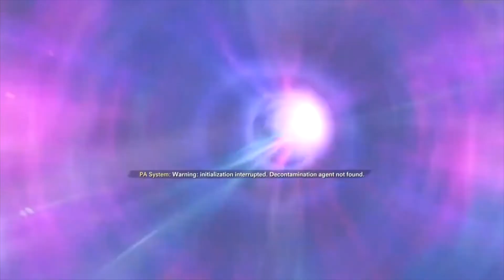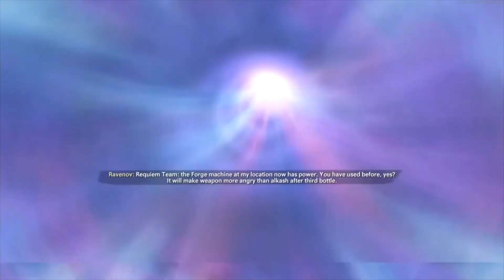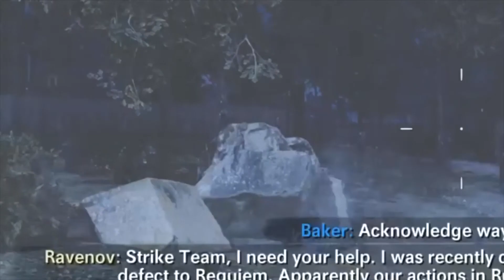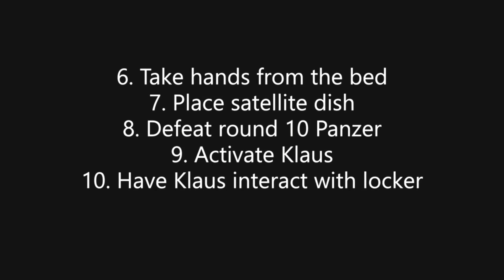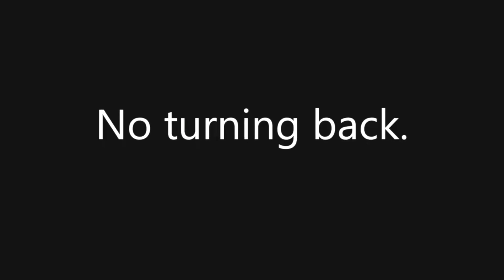ALL 6 Cold War Zombies Easter Egg Guides in 1 Video! [Updated 2022]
In this video, we bring you all of the updated easter egg guide for zombies on Call of Duty: Black Ops Cold War! For any content recommendations, sound off in the comments. We would love to hear from all of you!

This video was inspired by NoahJ456 and CodeNamePizza, as well as creators like MrTLexify, and MrRoflWaffles! Love them all, and we strongly recommend you to check them out!

SOCIAL

Chapters:
00:00 Die Maschine
21:50 Firebase Z
42:10 Outbreak #1
1:02:12 Outbreak #2
1:12:23 Mauer der Toten
1:36:59 Forsaken